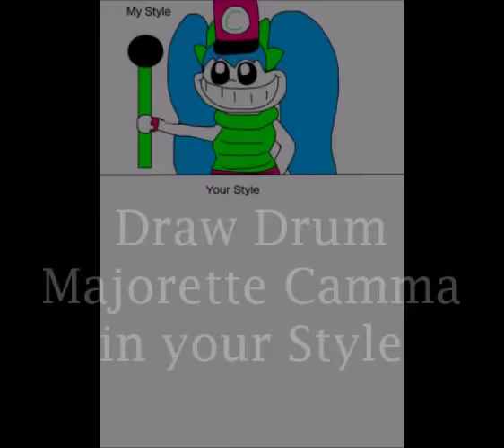Draw Drum Majorette Camma in your Style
Okay youtubers Draw Drum Majorette Camma in your Style
Camma the Skeleton (C)brittanytaylo95